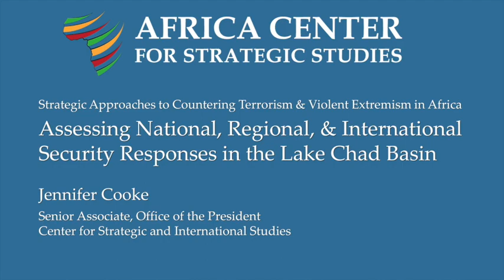Security Responses in the Lake Chad Basin – Jennifer Cooke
The fight against extremism in Nigeria and around the Lake Chad Basin will likely be the work of decades, not years. Definite progress has been made, but responses to extremism must always innovate, evolving as extremist groups adapt. And the problem will not be solved by military responses alone.

Jennifer Cooke discusses the roles of three elements of security response in the Lake Chad Basin: security forces, local communities, and the networks sustaining extremist groups.